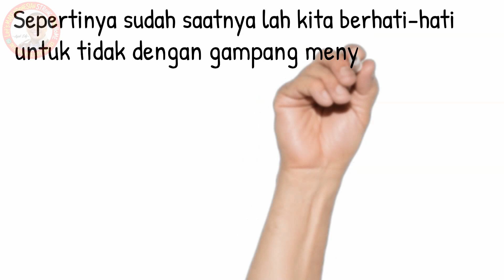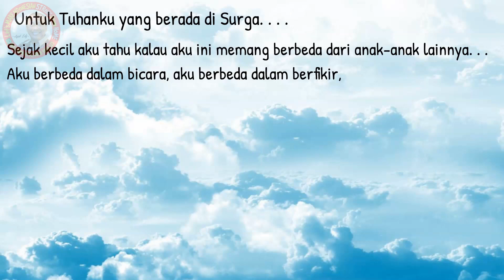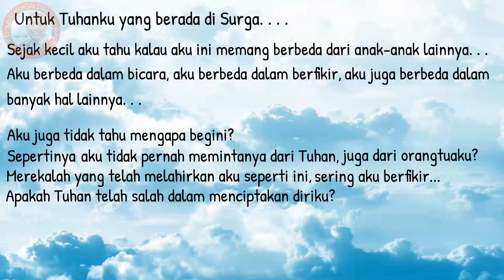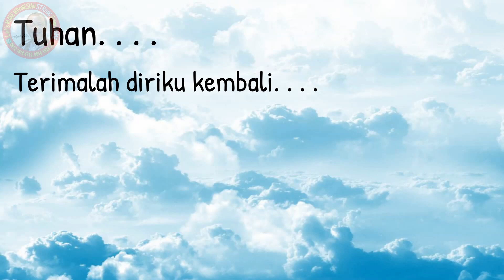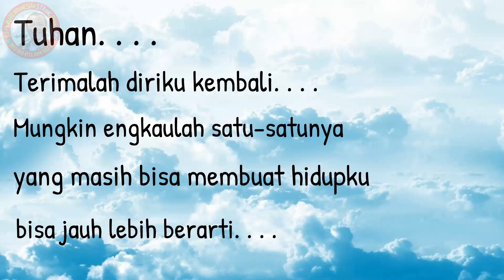Ayah Edy Kisah Tragedi Anak Dicap Bermasalah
Channel ini adalah channel resmi milik ayah edy parenting

Konsultasi khusus untuk pemetaan minat & bakat anak silakan menghubungi:
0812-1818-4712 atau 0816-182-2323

Seminar & Webinar silakan menghubungi:
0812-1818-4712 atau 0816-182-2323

Untuk pemesanan buku Ayah Edy silakan menghubungi 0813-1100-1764

Seeger - John Delay and The 41 Players